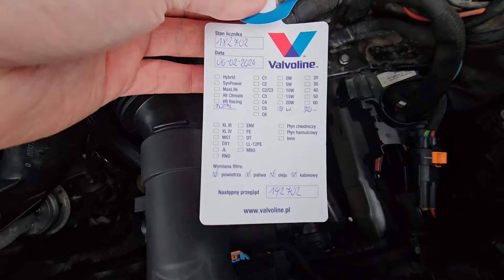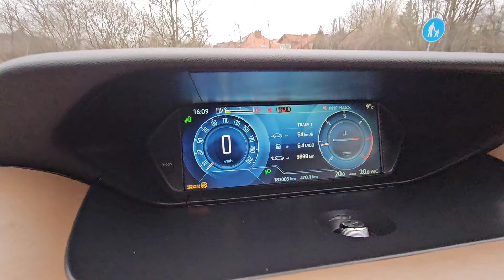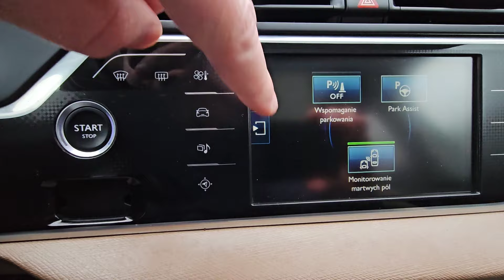SPRZEDANY | CITROEN C4 PICASSO | EXCLUSIVE | 1.6 HDI 115 KM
!!! KLIENCIE, POŚWIĘĆ CZAS NA OBEJRZENIE CAŁEGO FILMU + PRZECZYTAJ OPIS OGŁOSZENIA, A BĘDZIESZ MIEĆ ODPOWIEDŹ NA WSZYSTKIE BĄDŹ WIĘKSZOŚĆ PYTAŃ !!!

!!! OBSERWUJ NAS TEŻ NA INSTAGRAMIE: pewneafcars !!!

Witam mam do sprzedania CITROEN C4 PICASSO w najbogatszej wersji wyposażenia EXCLUSIVE.

Auto posiada rewelacyjny silnik 1.6 HDI 115 KM.

DOKUMENTY:
- SAMOCHÓD ZAREJESTROWANY W POLSCE Z WAŻNYM OC I BADANIEM TECHNICZNYM
- DOKUMENT SPRZEDAŻY FAKTURA VAT MARŻA / KUPUJĄCY NIE PŁACI 2% PODATKU PCC

Wyposażenie:

x Reflektory Ksenonowe
x Pakiet Styl 3D: Światła tylne LED z efektem 3D, Szyby przyciemniane,
Światła do jazdy dziennej z kierunkowskazami LED
x Światła do jazdy dziennej LED
x Nawigacja
x Dach panoramiczny Cielo
x Automatycznie sterowana klapa bagażnika
x Pakiet Drive Assist: Aktywny regulator prędkości z systemem ARTIV (utrzymującym zaprogramowany czas do poprzedzającego pojazdu), Aktywne pasy bezpieczeństwa, Lusterko wewnętrzne elektrochromatyczne.
x KAMERA COFANIA
x System Park Assist, System kontroli martwego pola, Wspomaganie parkowania - czujniki z przodu + AUTOMATYCZNE PARKOWANIE
x ADML - zdalny dostęp i bezkluczykowe uruchamienie pojazdu
x Ekran 12'' LCD HD + tablet dotykowy 7''
x Czytnik płyt CD
x Citroën Connect box: Połączenie alarmowe z lokalizacją + połączenie z assistance
z lokalizacją
x Pakiet Podróżny: Zasłony przeciwsłoneczne w II rzędzie, Lusterko do obserwacji
pasażerów w II rzędzie
x Fotele przednie z funkcją masażu
x Tapicerka pół skórzana
x Fotel pasażera typu Relax o podwyższonym komforcie
x 5 zagłówków typu Relax
x Klimatyzacja automatyczna 2 strefowa
x Dyfuzor zapachów
x Gniazdo 230V
x Zestaw głośnomówiący Bluetooth
x Felgi aluminiowe 17'' zephyr
x Czujnik zmierzchu
x Czujnik Deszczu
x Lusterka boczne regulowane elektrycznie i podgrzewane
x Lusterka boczne składane elektrycznie
x Lusterko wewnętrzne elektro chromatyczne
x Szyby przyciemniane
x Panoramiczna szyba przednia

Dlaczego warto kupić samochód w mojej firmie ?

Na wstępie chciałem dodać że moje długoletnie doświadczenie zdobywałem w pracy w Autoryzowanym Salonie marki Peugeot oraz Mercedes-Benz, właśnie to DOŚWIADCZENIE i podejście do KLIENTA przeniosłem do swojego własnego biznesu.

- PEWNE POCHODZENIE -
Zajmuje się sprzedażą samochodów pochodzących z rynków UE oraz naszego Polskiego rynku.
Już na etapie zakupu, drobiazgowo selekcjonuje auta pod kątem ich historii.
Oferowane przez moją firmę samochody używane mają realne i 100 % pewne przebiegi.

- PEWNY STAN TECHNICZNY -
Kompleksowo przygotowuje samochody pod względem mechanicznym
Pojazdy przed sprzedażą przechodzą drobiazgową kontrolę, tak jak w ASO.

- KOMPLEKSOWA OBSŁUGA PROCESU SPRZEDAŻY -
Oferuję pełną pomoc w zakresie uzyskania finansowania poprzez kredyt lub leasing.